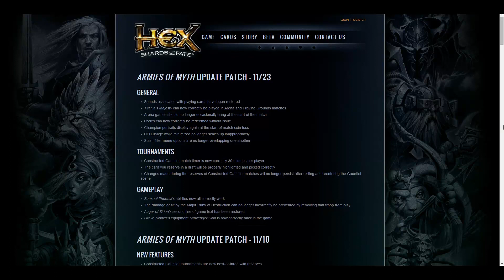HEX Shards of fate fr - Patch Notes 23/11